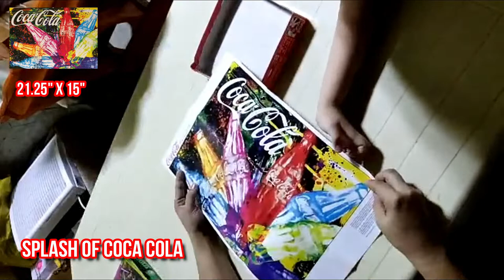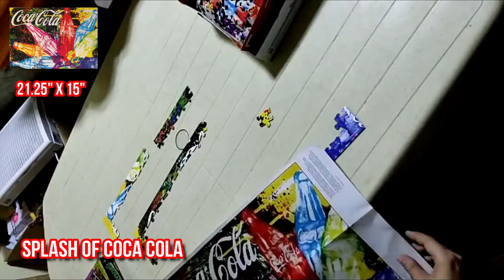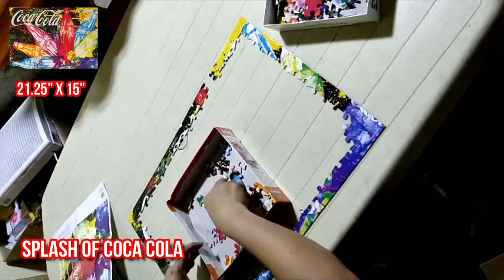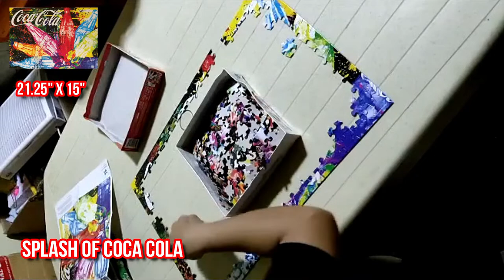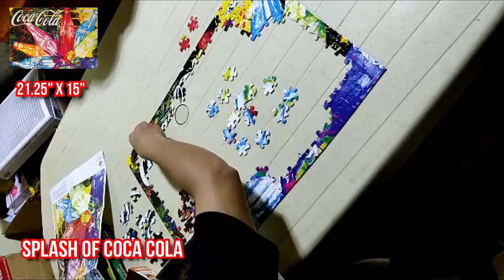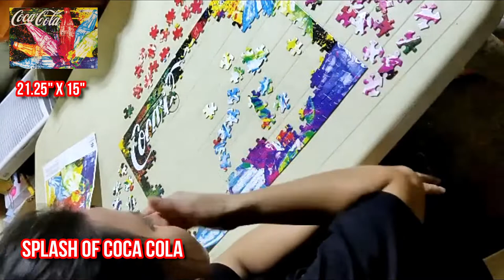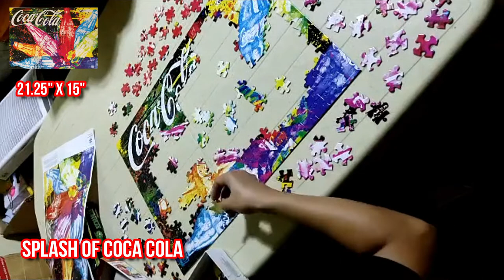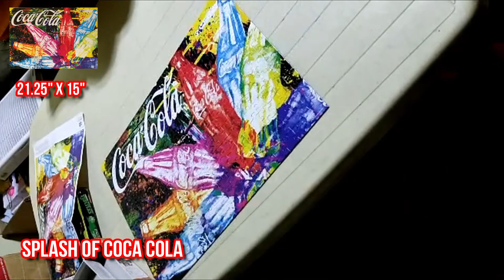Best Jigsaw Puzzle Buffalo Splash of Coca Cola Jigsaw Puzzle 300 pieces Size 21.25cm x 15cm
hello everyone today's video..
Puzzle mna tau for today..